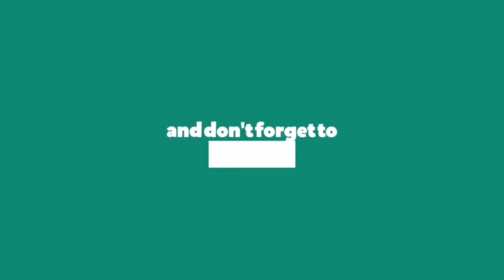karvachauth vlog 🥰 || pizza kha k khola vart 😂 || Pooja m bohot Aya || @riyanikhilvlogs6156#youtube